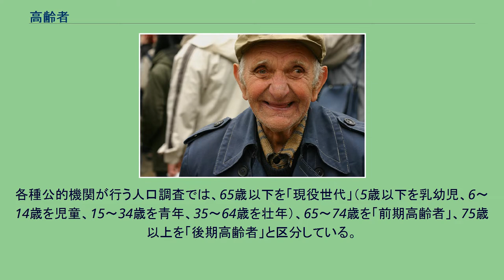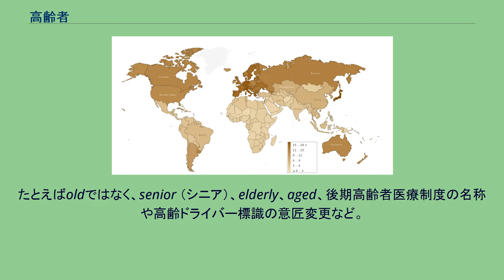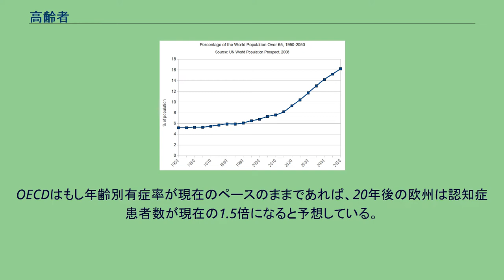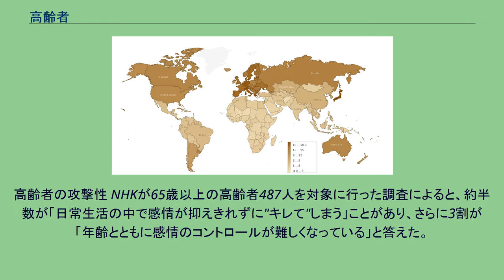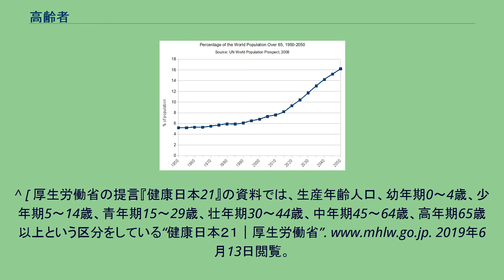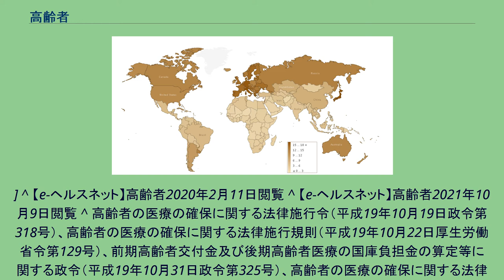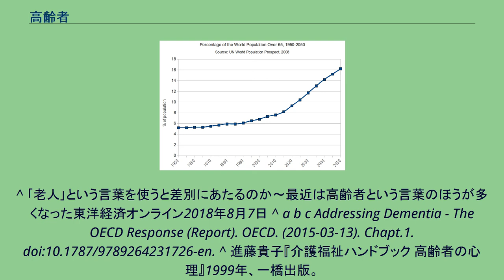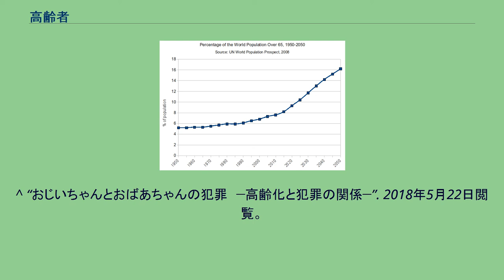高齢者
各国の65歳以上人口割合 老人 高齢者（こうれいしゃ）は、社会の中で他の成員に比して年齢が高い一群の成員のことである。
ただ高齢者という年齢の定義は一定のものはない。
日本語においては、同義語として老人（ろうじん）、年寄（としより）、お年寄り（おとしより）などの言葉がある。
また、この世代を老年（ろうねん）と称する場合がある。
高齢の線引きは曖昧且つ主観的な部分があるが、世界保健機関の定義では、65歳以上の人のことを高齢者としており、また、定年退職者もしくは老齢年金給付対象以上の人を言うことも考えられる。
65～74歳を前期高齢者、75歳以上を後期高齢者とされる。
高齢者の医療の確保に関する法律、およびそれに付随する各種法令では、65～74歳までを前期高齢者、75歳以上を後期高齢者と規定している。
各種公的機関が行う人口調査では、65歳以下を「現役世代」（5歳以下を乳幼児、6～14歳を児童、15～34歳を青年、35～64歳を壮年）、65～74歳を「前期高齢者」、75歳以上を「後期高齢者」と区分している。
過度の社会保障受益や認知機能や身体機能が低下し、認知症・寝たきりなど疾病に掛かり易い高齢者に対する介護の疲れや社会的負担から、高齢者に対する嫌悪や高齢者虐待 (Ageism) が増えてきた。
これを受けて、「年をとった、年寄り、高齢の」といった年齢を強調した表現を避け、「より経験豊かな、先任の」といった価値中立な表現を工夫して用いるような傾向が出てきている。
たとえばoldではなく、senior （シニア）、elderly、aged、後期高齢者医療制度の名称や高齢ドライバー標識の意匠変更など。
なお、従来、老人という言葉が広く使われてきたが、最近、差別用語ではないかという意見がある。
日本の公共交通機関には高齢者・障害者・病人・怪我人・妊婦などのための優先席が設けられているが、日本国有鉄道や東京都交通局など一部の事業者は、これを「シルバーシート」と表現していた。
ここから、日本においては高齢者のことをシルバーとも呼ぶようになった。
また、高齢者が自身を「シルバー」と表現することも多く見受けられる。
高齢者の職業技能を生かすための、「シルバー人材センター」という名称の施設が各地に存在している。
OECD各国の65歳以上人口における認知症者(%) 認知症有病率は、65歳未満の労働年齢層では2-10%とまれであるが、80歳を超えると急に高まり、95歳以上になると欧州では約半数が罹患している。
OECDはもし年齢別有症率が現在のペースのままであれば、20年後の欧州は認知症患者数が現在の1.5倍になると予想している。
円熟型 - 過去を後悔することもなく未来に対しても希望をもつタイプ。
寛大。
ロッキングチェアー型(依存型) - 現実を受け入れるタイプ。
物質的、情緒的な支えを与えてくれる人に頼る傾向がある。
安楽に暮らそうとする。
防衛型(装甲型) - 若い時の活動水準を維持しようとするタイプ。
老化を認めない。
憤慨型(敵意型) - 老いに対する不満が他者への攻撃となってあらわれるタイプ（花火、自動車）。
人生の失敗を他人のせいにする。
自責型 - 人生を失敗だったと考えてふさぎこむタイプ。
自分の至らなさのせいであったと考える。
世界人口における65歳以上人口割合 ある国・地域において、高齢者が人口の7%以上を超えると高齢化社会、14%を超えると高齢社会、21%を超えると超高齢社会と呼ばれる。
日本では、1935年では4.7%で最低であったが、2007年では21.5%となり、超高齢社会となった。
日本では2050年代までは世界1位だが、2060年以降は世界2位以下になる。
一般的に、一部の高齢者は経験を積み、様々な事に熟達しているとされる。
加齢に伴う認知機能及び運動機能の衰えや、老衰に伴う記憶力の減退等といった理由により、第一線を退いた者は多いが、その豊富な経験と、その経験によって導き出される勘は、学習によって得られる知識や、練習によって習得する技能を超えた効率を発揮する高齢者もなかには存在する。
これらを若者は学ぶべき点は学び、また後代に伝えるべき物とされる。
高齢者は古くより、社会的には年功序列や選挙での高い投票率によって一定の地位を獲得しているが、現代と違い古代から近代初期に掛けては、医療技術が発展していなかったので、高齢になるほど希少な存在となり、長らくは「古老」や「長老」と呼ばれる、高齢者に対する特別な尊称が存在する。
儒教に基づく敬老の...